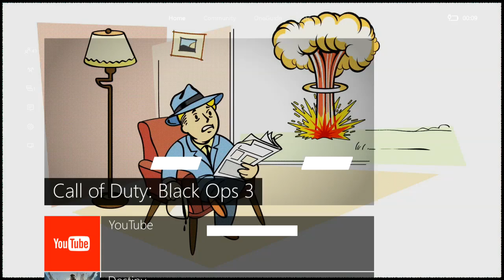Kidnapping PT 2